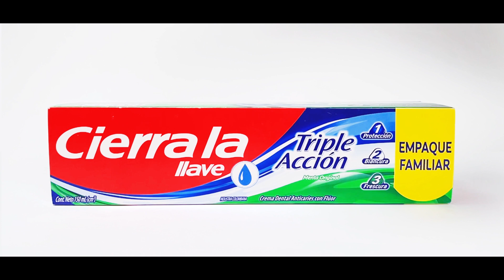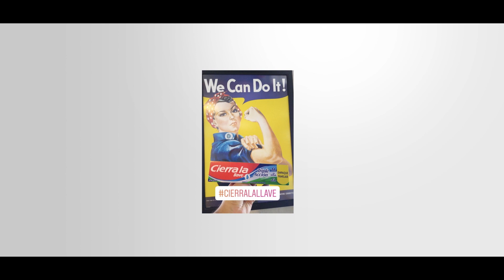COLGATE y GEOMETRY COLOMBIA presentan "Cierra la llave"